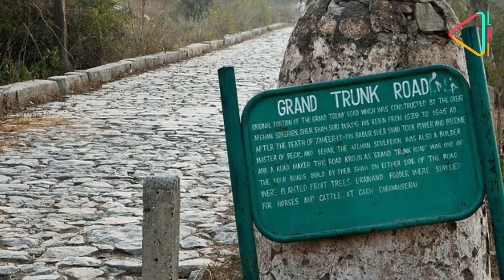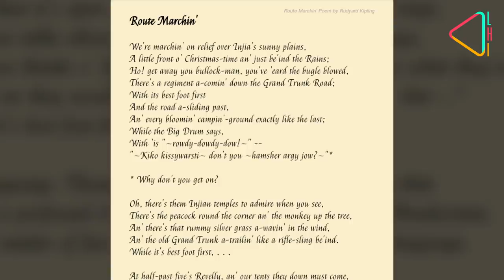ग्रांड ट्रंक रोड का इतिहास | जी टी रोड का इतिहास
यह दुनिया की सबसे पुरानी और ऐतिहासिक सड़कों में से एक है,  हड़प्पा-युग के समय से लेकर आज तक। उस सड़क की कहानी को जानिए जो उत्तरापथ या ग्रैंड ट्रंक रोड के रूप में प्रसिद्ध हुई।

Delhi, Grand Trunk Road, Uttarapath, GT Road, Historic Road